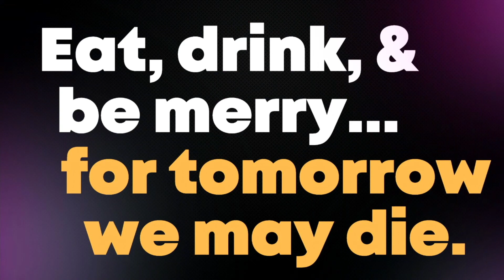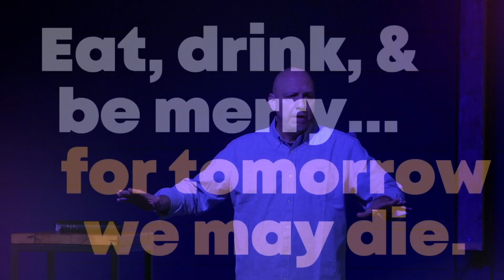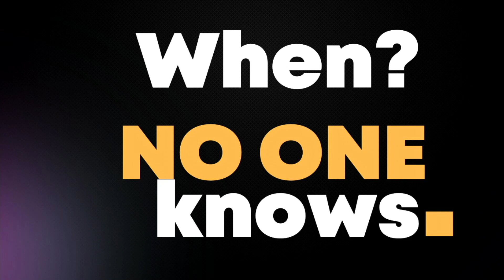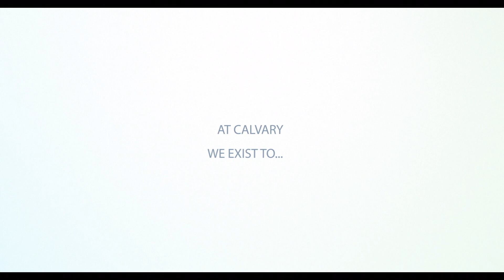Looking Forward: Part One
Join us as Pastor Jeff shares week five of our series Living Ready.